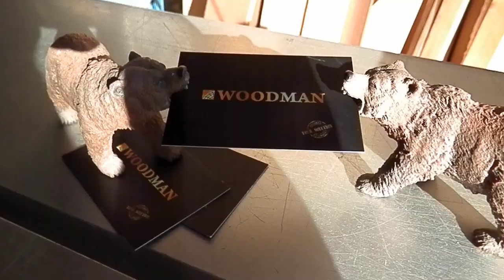WOODMAN: Decorative mini-birdhouses (for sale) / Декоративные скворечники